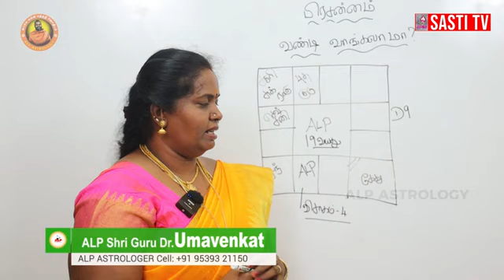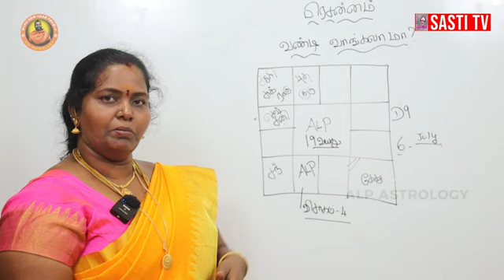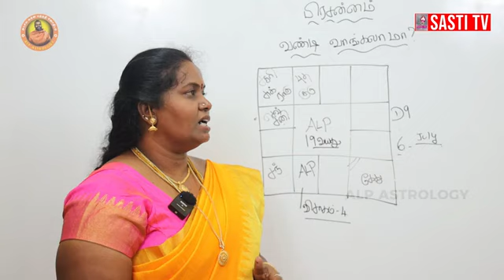வண்டி வாகனம் வாங்கும் யோகம் எனக்கு இருக்கா| ALP ASTROLOGY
ALP Astrology
Dr.S.Pothuvudaimoorthy ALP Astrology Inventor

ALP Astrology Course
ALP Astrology consultation
ALP Astrology Books
ALP Thirumana Porutham

ALP Astrology offers you to delve deeply into wellspring of traditional astrological knowledge, enabling you to unlock the secrets of the cosmos and gain a deeper understanding of your inner self, life’s journey and the world that surrounds you.

Astrology typically comprises of many modern concepts and traditionally uses many effective tools and appropriate methodologies to arrive punctually at fulfilled predictions. Foremost among them in common is the DASA and BUKTHI based on the moon and the star it merely occupies. All major predictions derived from this, but this does not do justice to LAGNA or ASCENDANT. Hence the specific need to produce predictive astrology more complete and more accurate by ascribing sufficient importance to the Lagna.

Links

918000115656&text=*ALPAstrology.co.in* Vanakkam I would like to know more about ALP Astrology.

ALP Astrology Org
alpastrology.co.in